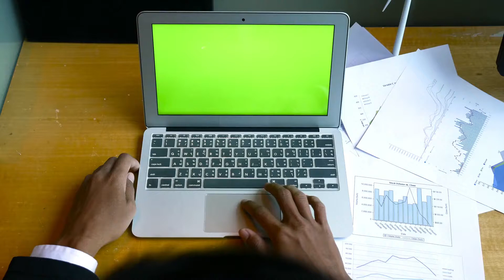Green Screen Laptop - Notebook 19 | Computador Chroma Key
CONEXÃO TV WEB - A MELHOR TV WEB DO BRASIL